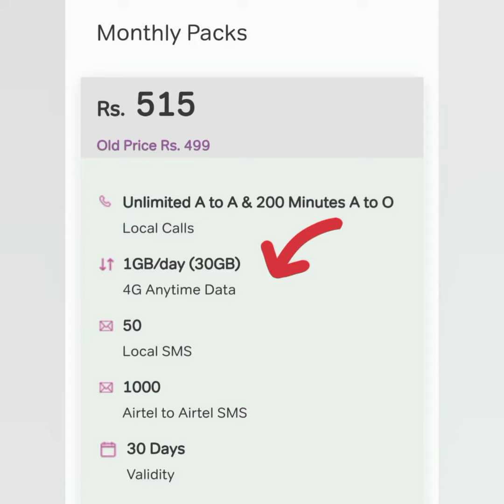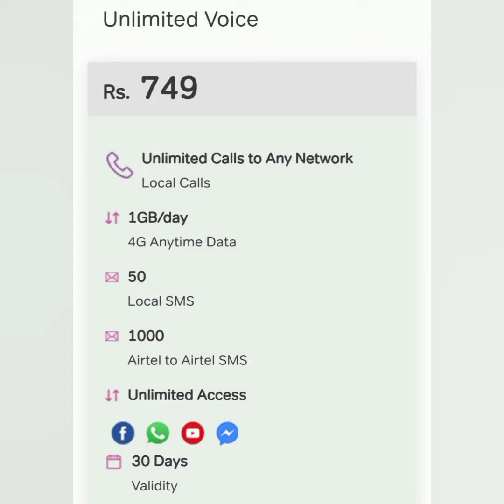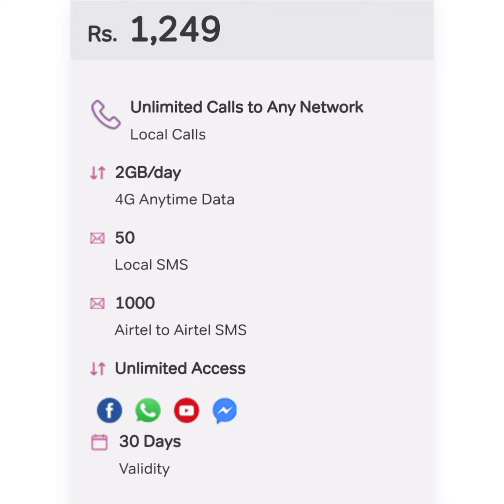Airtel Monthly freedom unlimited packs අලුත් price LIST එක 2022 October 5 ###